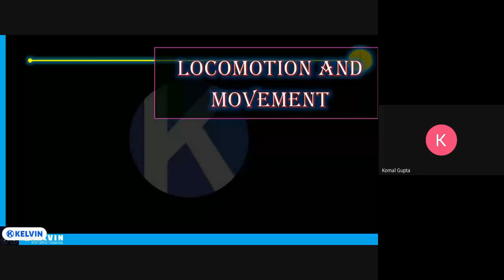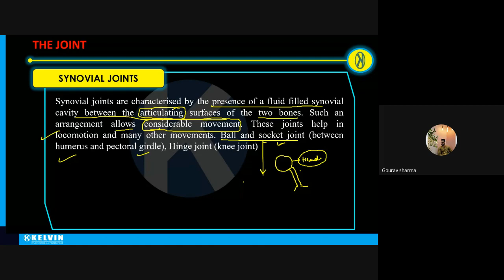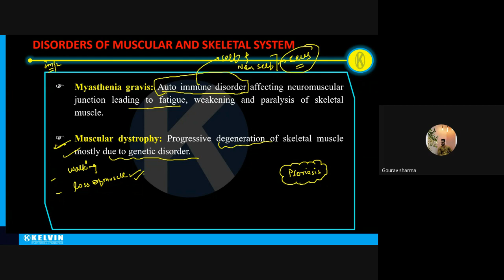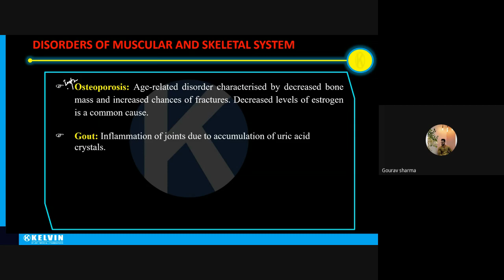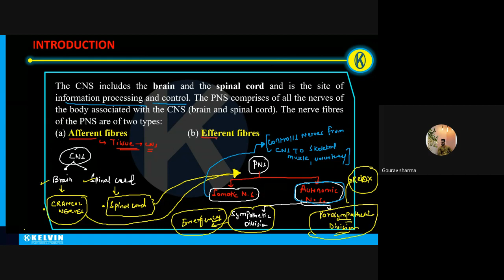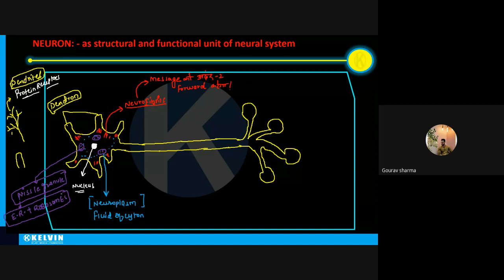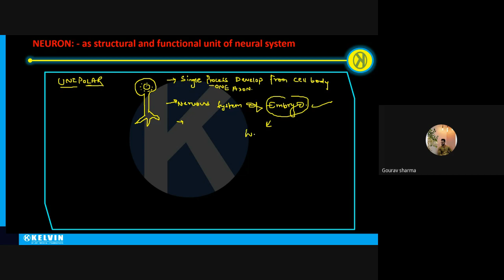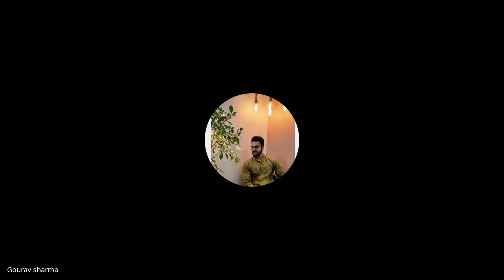tqi ktfp zmw 2022 03 09 02 33 GMT 8